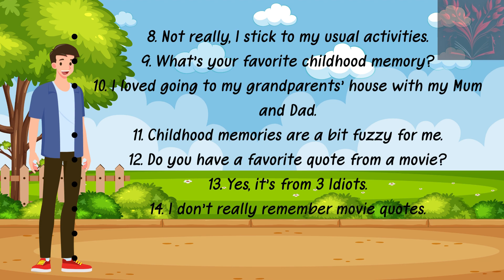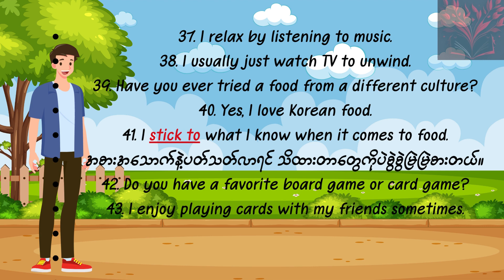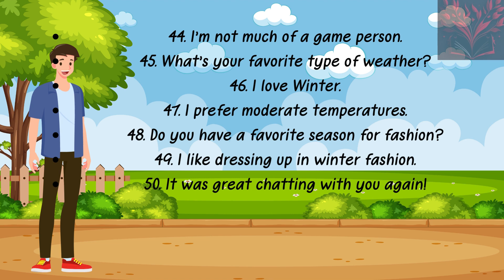Short sentences for English Speaking 2_ အင်္ဂလိပ်စကားပြောဝါကျတိုများ(၂)